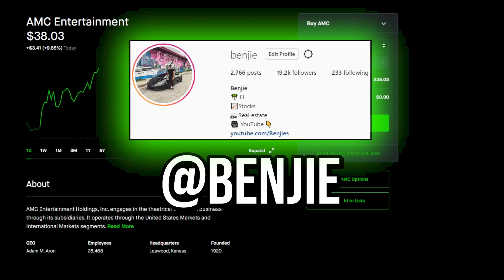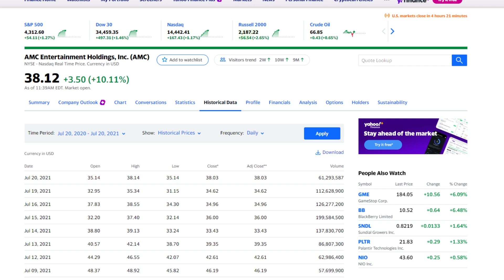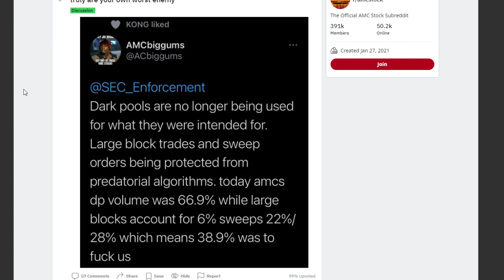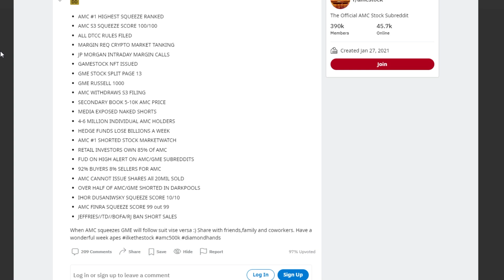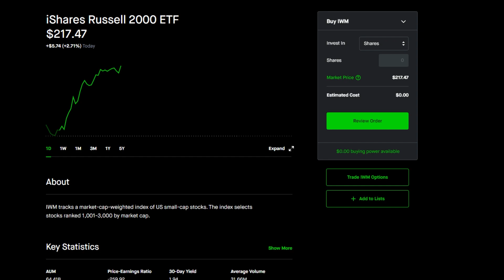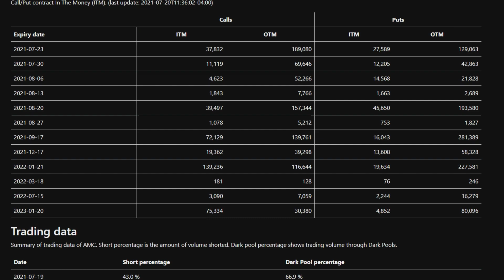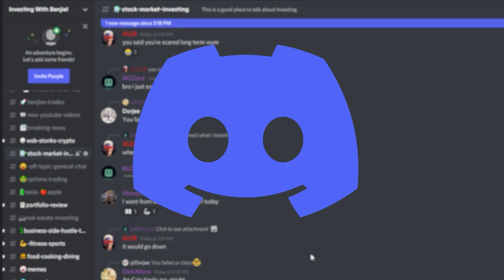🚀 AMC STOCK SHORT SQUEEZE INCOMING SOONER THAN YOU THINK!!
📹🎙️ Video Title: 🚀 AMC STOCK SHORT SQUEEZE INCOMING SOONER THAN YOU THINK!!